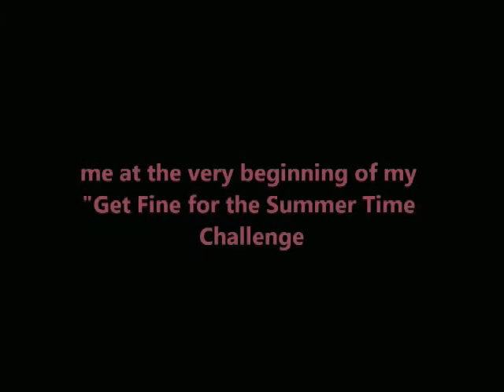Get FINE ♥ for the SUMMER Time Challenge!!! -- week 1- Intro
Hi my lovelies and gents! Here is a video introducing my Get Fine for the Summer Time Challenge! Just a fun name to keep us motivated as we work towards these goals :) I was placed on prednisone (steroids) for medical reasons last year and gained lots of weight. I've recently lost 10 lbs + a previous 5 for a total of 15 lbs prior to even beginning this challenge. I have decided to incorporate certain regimens into my weight loss plan because I know that they work for my body. Feel free to do what works for you! Most importantly, its always best to consult with your doctor before beginning any diet, exercise or weight loss program. We can do this! Are you up for the challenge?

--LovelyAngelLady

I'm on Instagram now loves!   @LovelyAngelLady

Author: Antti Luode
song title: Kali ma

Instrumental Track Title: Easy Jam

Author: Destructed
Song title: That one feeling.